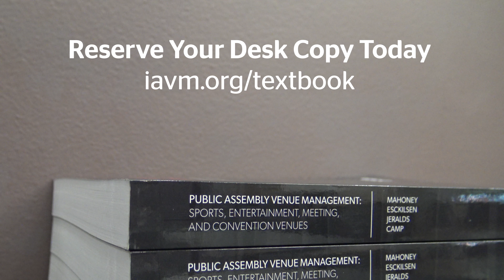Adopt the IAVM Textbook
IAVM's Public Assembly Venue Management: Sports, Entertainment, Meeting, and Convention Venues textbook is the perfect reference guide for any professional in the venue management industry, regardless of whether you are entering the industry or a seasoned professional looking to expand your knowledge base.